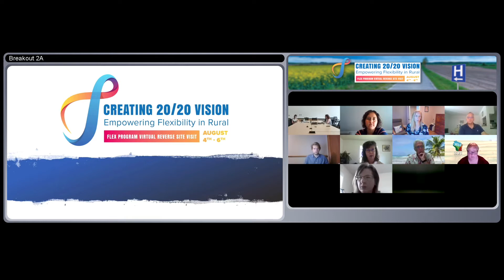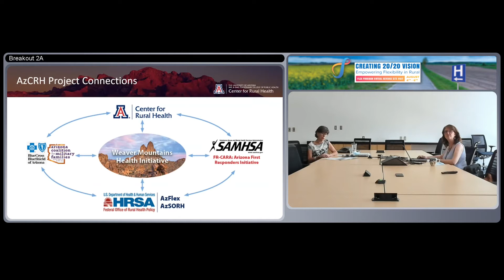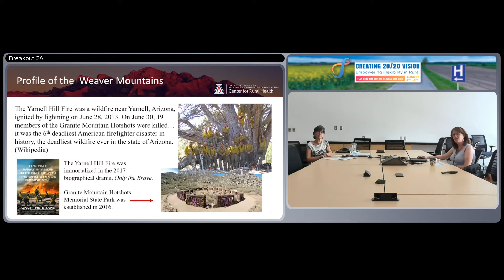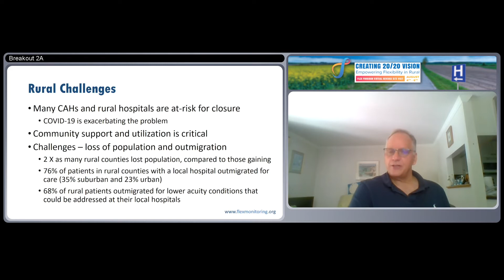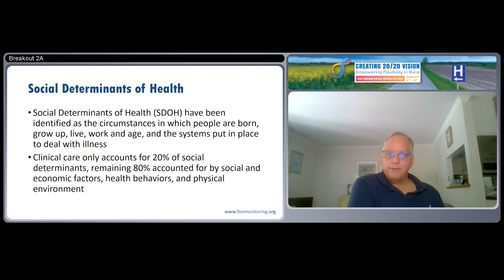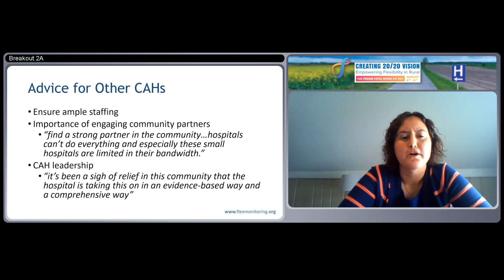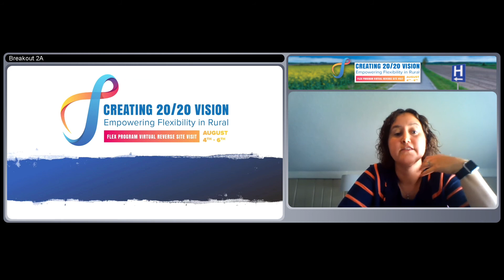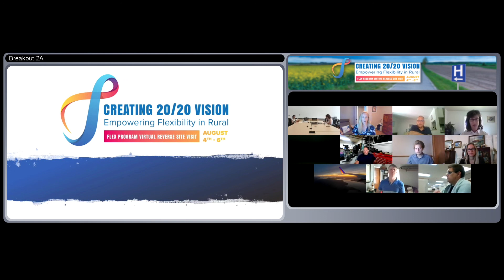2020 Flex Reverse Site Visit - 2A - Fostering Community Engagement for Improved Health Outcomes